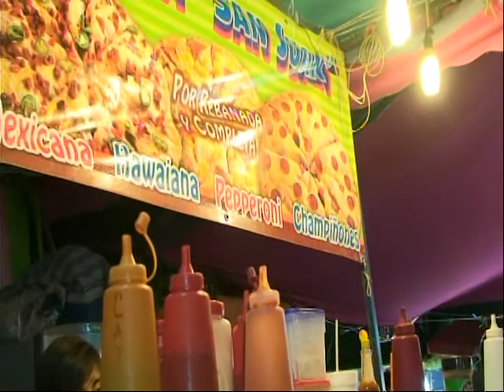Tepapayeca 02\02\16 sonido aries ,la escadaloza banda san miguel y los parientes y su gusto norteño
1ra  parte Baile de feria en tepapayeca  pue.  Con  sonido  aries ,la escandaloza banda san miguel y los parientes y su gusto norteño 02/02/16 1ra parte. .